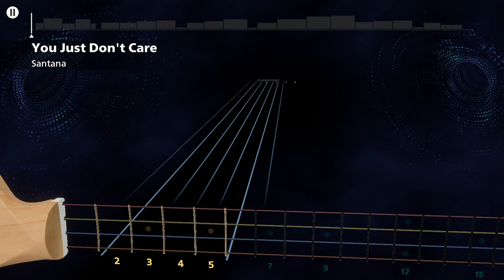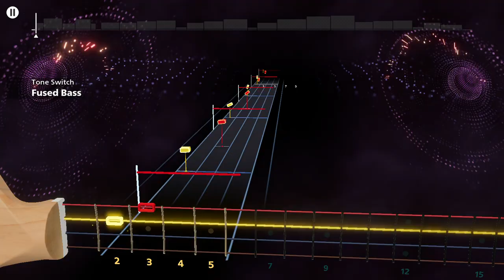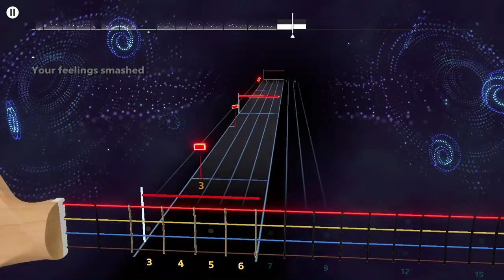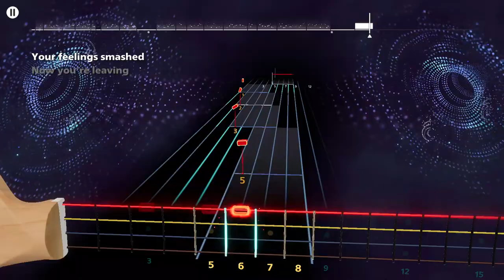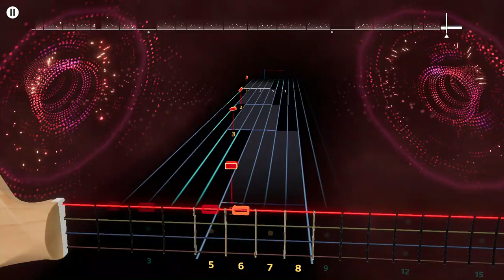Santana - You Just Don't Care Rocksmith+ Bass